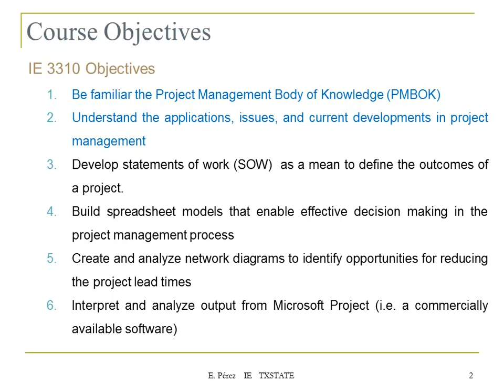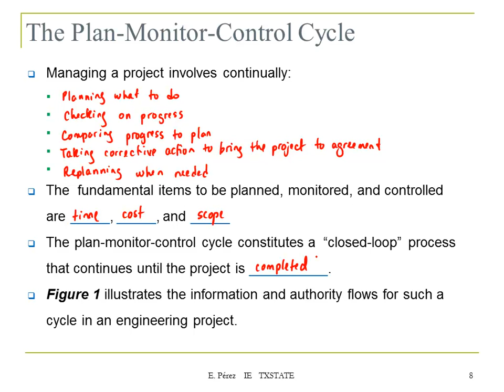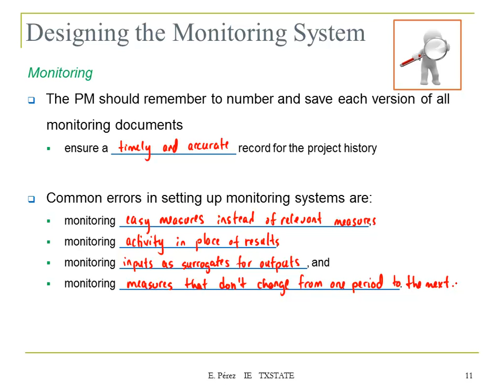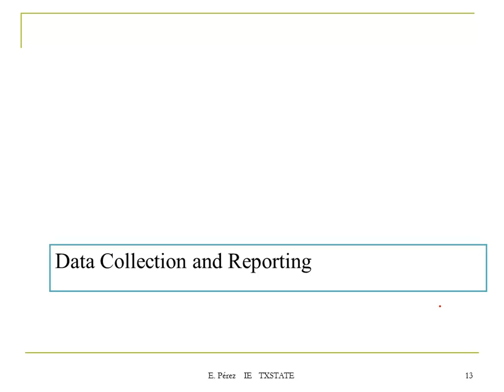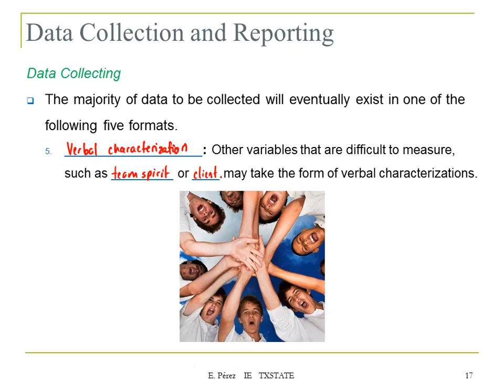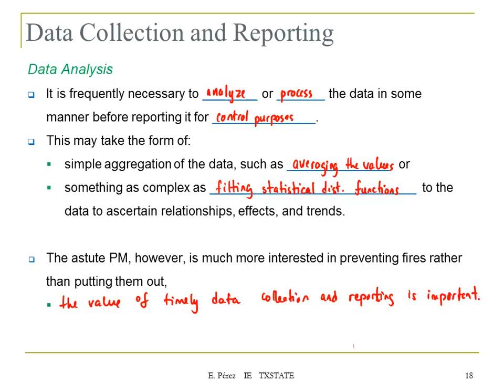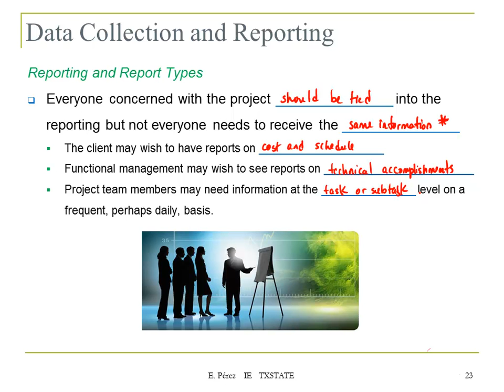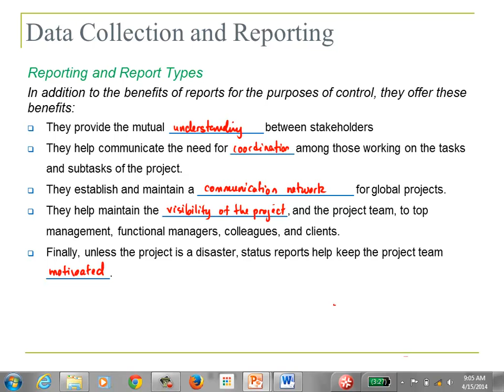Lecture 8A: Monitoring the Project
Monitoring and Controlling the Project
The Plan-Monitor-Control Cycle
-Reports
-Meetings
Data Collection and Reporting
Earned Value Analysis